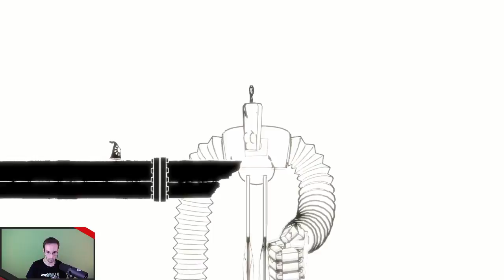Hoa, une ode à la nature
Hoa est un magnifique jeu de plateforme et d’énigmes aux graphiques peints à la main à couper le souffle, à la musique charmante et à l’atmosphère paisible et relaxante. Découvrez la magie de la nature et de l’imagination à travers Hoa une petite fée, qui parcourt des environnements époustouflants pour revenir là où tout a commencé.